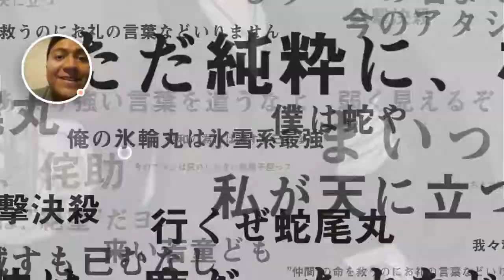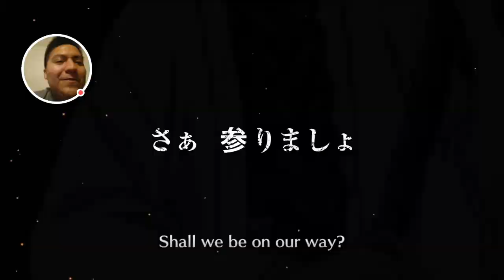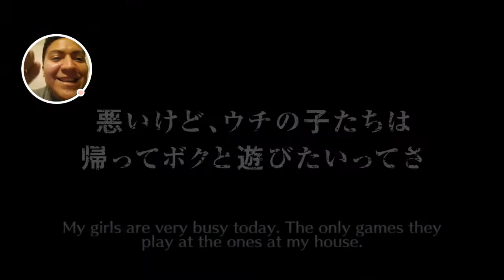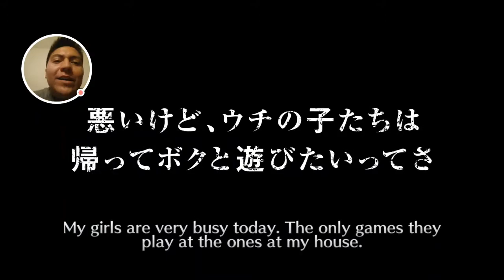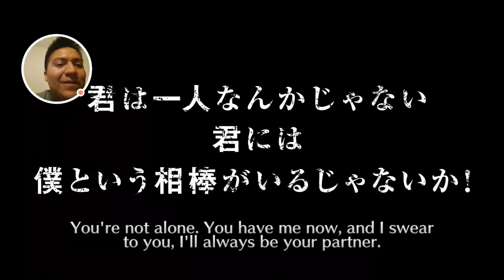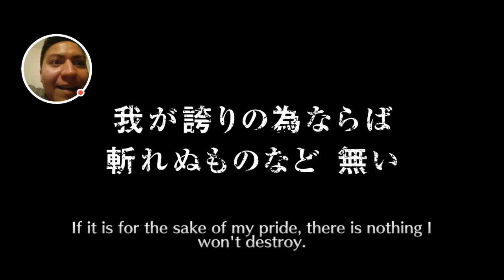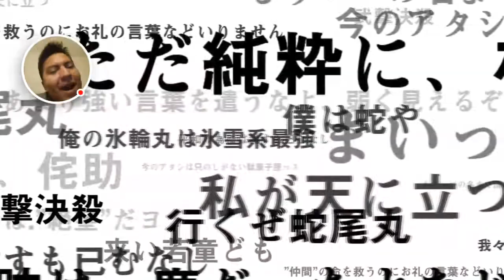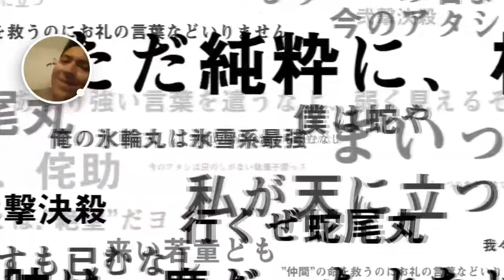Bleach Brave Souls - Zanpakuto Tag Team Summons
New pulls for this gacha.